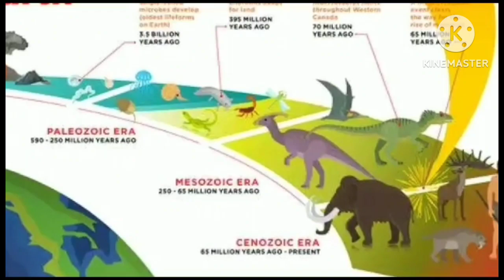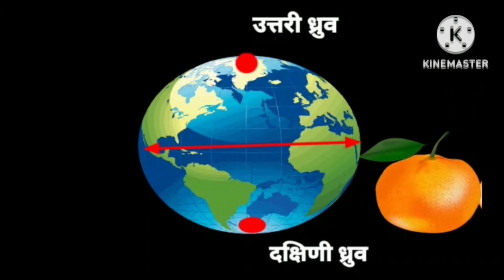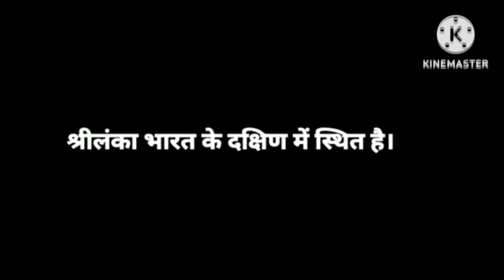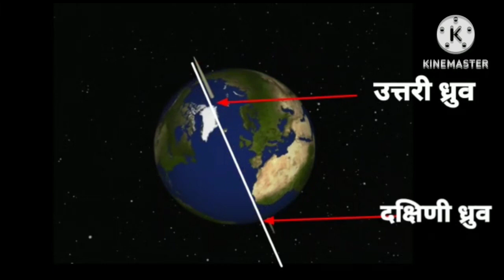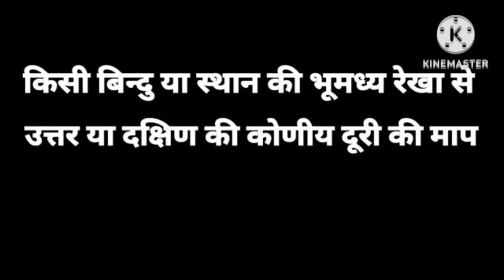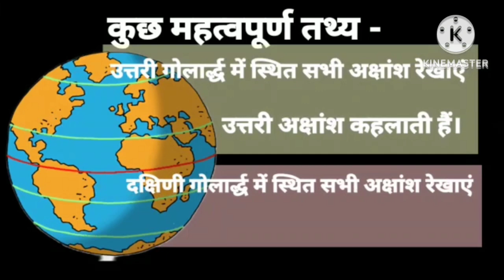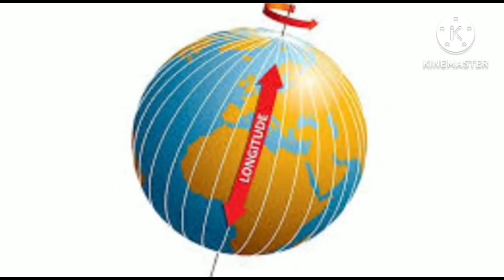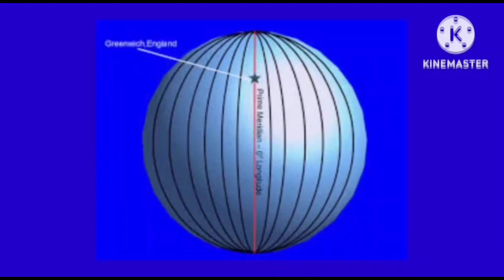पृथ्वी और चन्द्रमा सामाजिक विषय भूगोल -004 जूनियर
विषय- सामाजिक_विज्ञान(भूगोल)
प्रकरण- # पृथ्वी और चन्द्रमा

यूट्यूब लिंक👉

वीडियो निर्माण-
पुनीत _जैन (स०अ०)
उ०प्रा०वि०मुलसम
बागपत
तुलसीपुर - बलरामपुर
शीट निर्माण-
लुबना वसीम(स०अ०)
उ०प्रा०वि० दबरई फिरोजाबाद